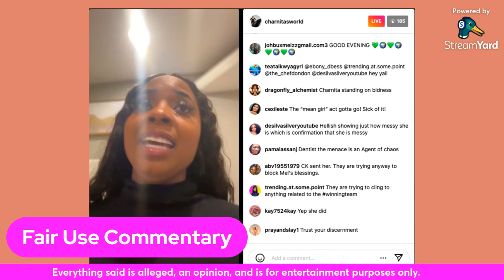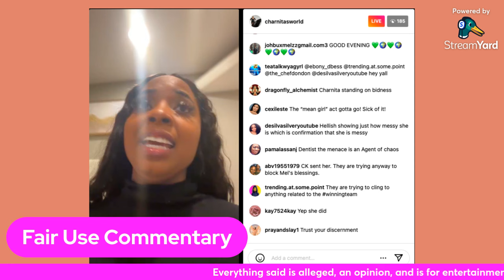Charnita Explains the Dr. Heavenly Situation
In this video, I give commentary on Charnita's IG live, where she talks about choosing not to collaborate with Dr. Heavenly.